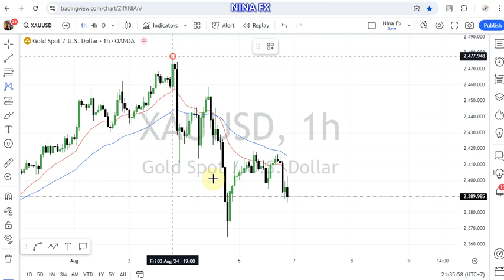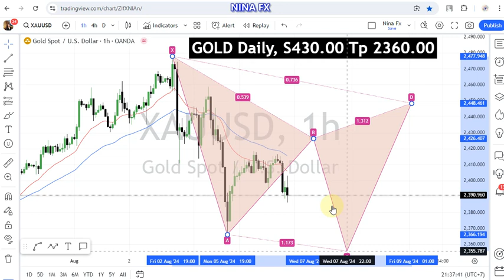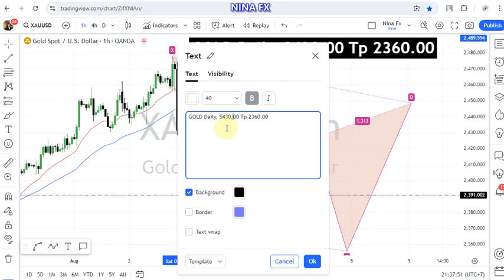Gold Daily Forecast for August 7, 2024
Alternatif, BUY 2360.00 TP 2450.00 in forecast.